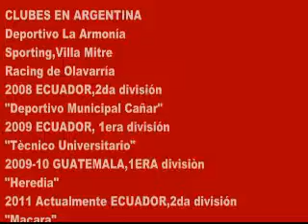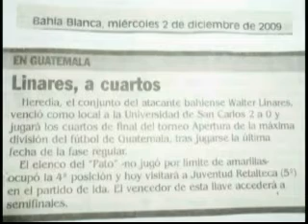VIDEO DE WALTER OSVALDO LINARES